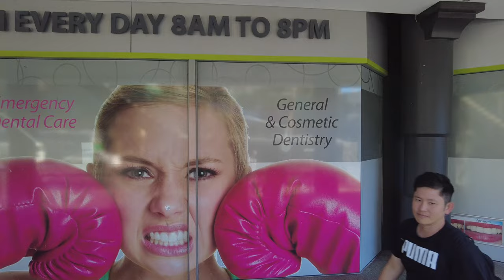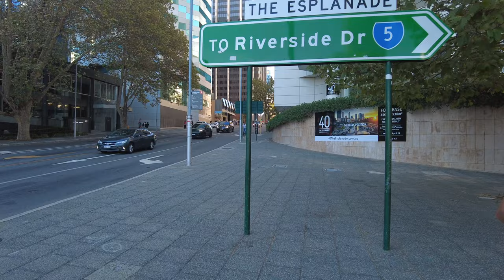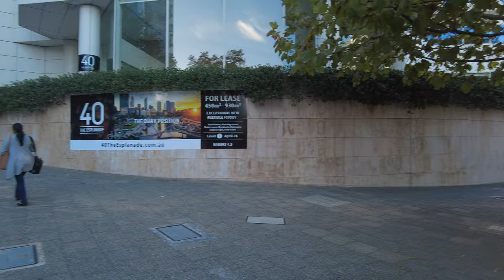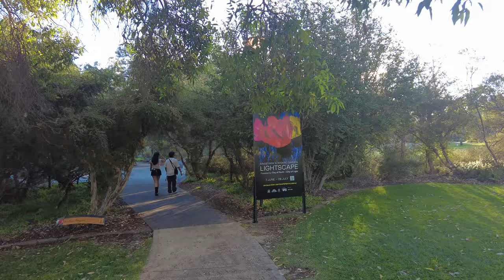Sunset City Walks: Perth 4K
Join us for a daytime city walk alternative tour through the streets of Perth, Australia.

As BIPOC DJs we want to share a different perspective on each city with music that reflects our voice. Enjoy every minute of this city walk video and explore the non-touristy version of this famous Australian city!

(Due to Copyright laws some songs have been removed and will create silence in the footage).